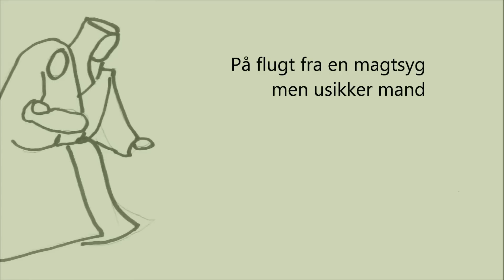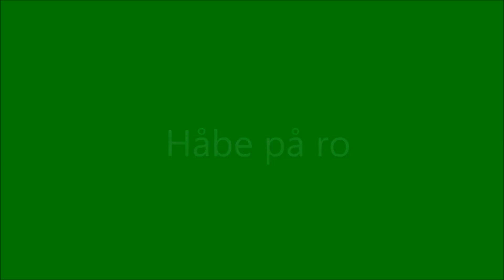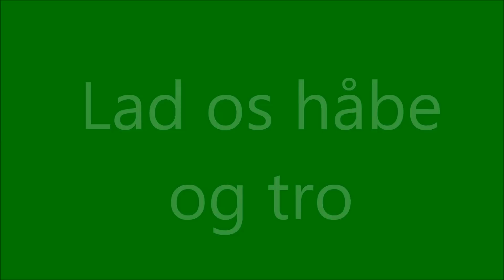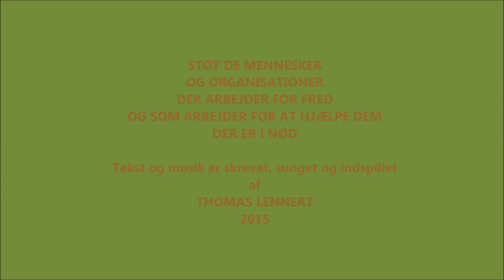Lad os håbe på fred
En julesang om fred